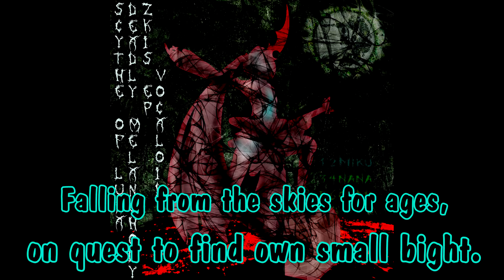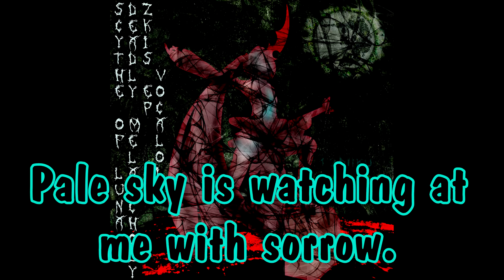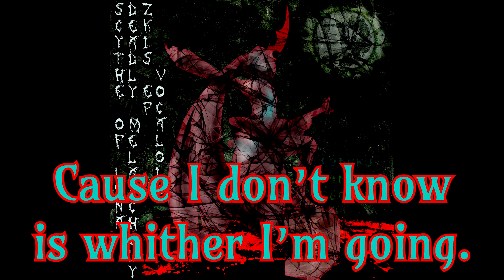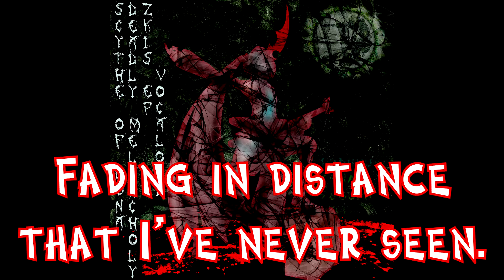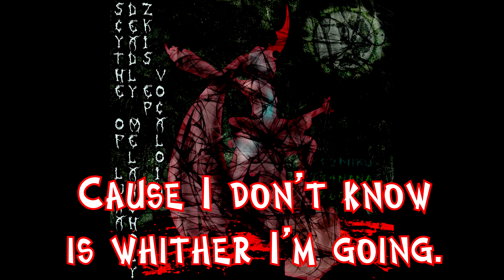Scythe of Luna ft. Hatsune Miku - White Tale (Lyrics)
1:13 -nál kezdődik rendesen
album: